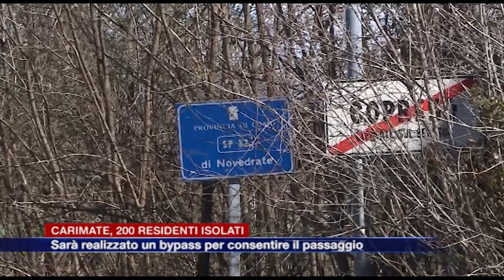Etg - Carimate, duecento residenti isolati in via dei Giovi